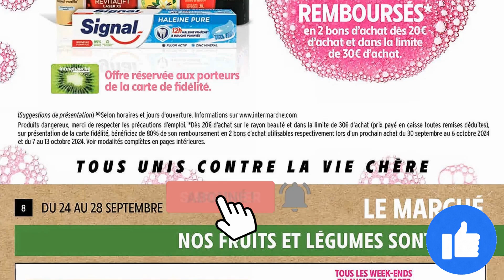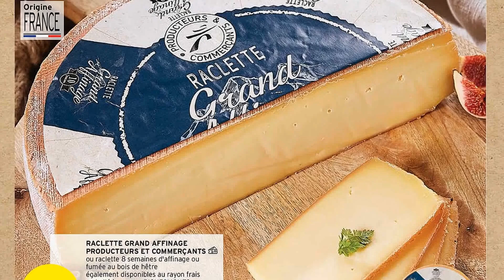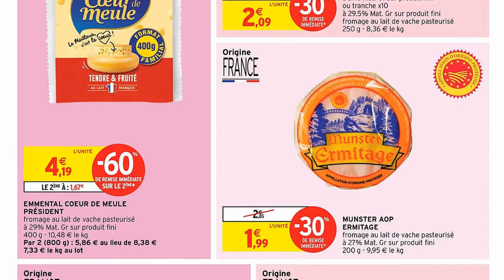catalogue INTERMARCHÉ du 24 septembre au 6 octobre 2024 ❌ Arrivage - FRANCE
🛒🛒NOUVEAU catalogue chez 📍INTERMARCHÉ📍 du mardi 24 septembre au dimanche 6 octobre 2024 en FRANCE!